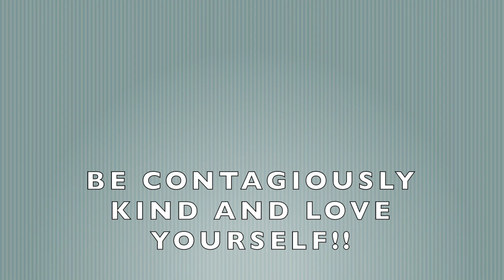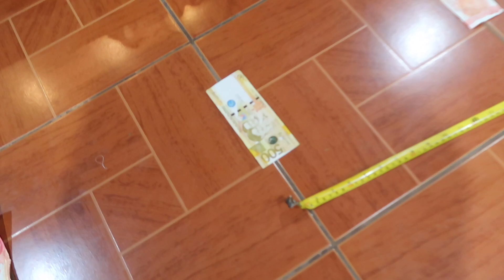NEW YEAR'S EVE CELEBRATION! SUPER FUN!! | Lovely Geniston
Visit KEVLO Skin Clinic:
SM Cebu City
342 7090 / 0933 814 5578 / 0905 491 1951

Bonifacio District, Panagdait
383 1408 / 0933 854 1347

Casa Mira, Labangon
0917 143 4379 / 272 1800

Ayala Central Bloc, IT Park
402 3011 / 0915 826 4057